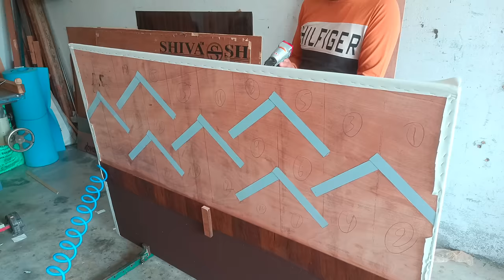How To Build Bed Back Headboard at Home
Deep Wood Work
Bedroom Furniture ideas all wood work tips and ideas wood work kaise karte hai
Other channel

How To Build Bed Back Headboard at Home || Bed Soft Back Side  Kaise Banaen ||